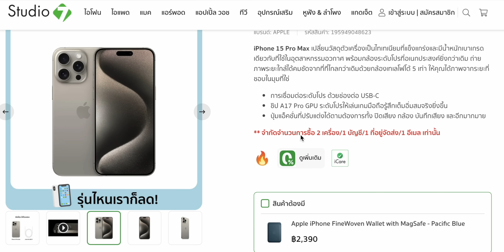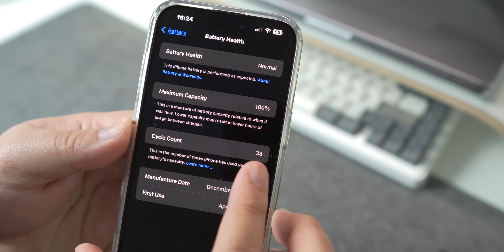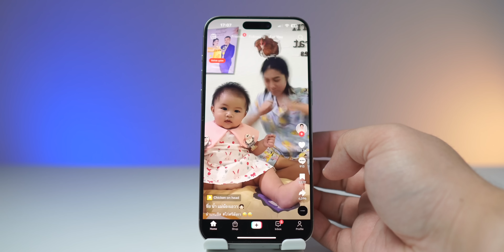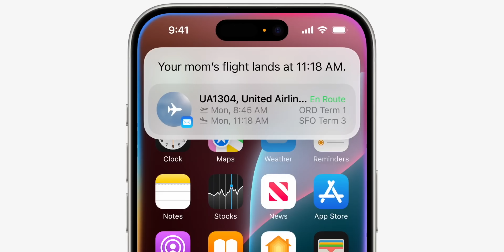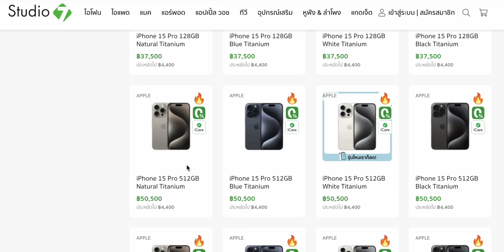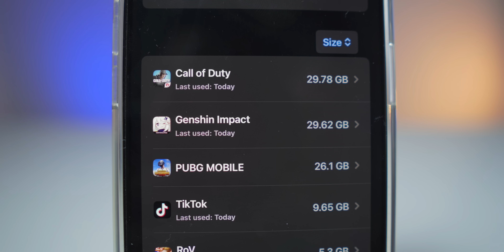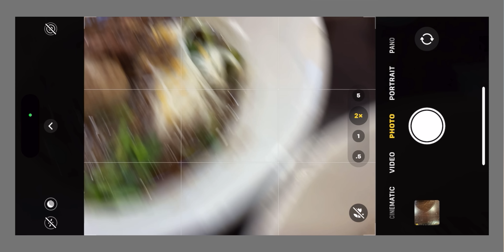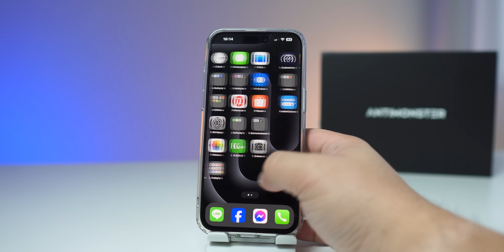iPhone 15 Pro Max หลังใช้งาน 9 เดือน ชอบไม่ชอบตรงไหน ซื้อเลยดีไหม